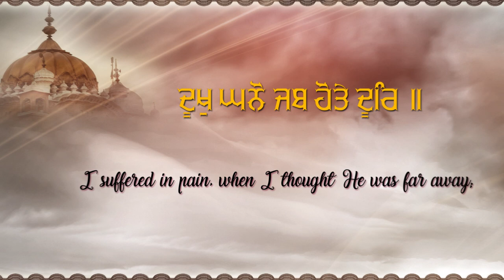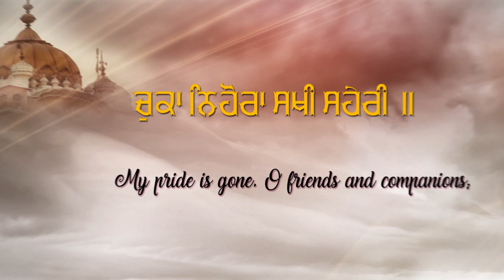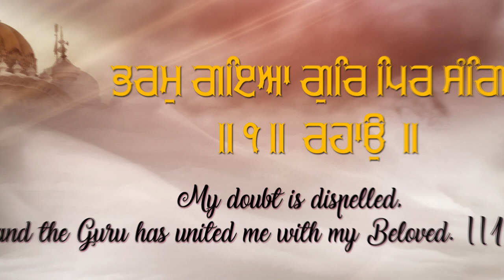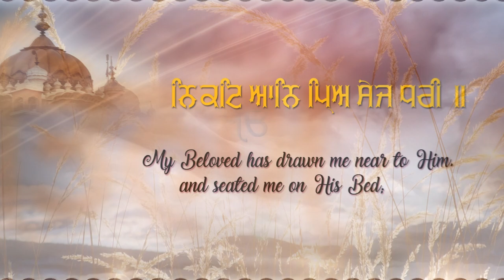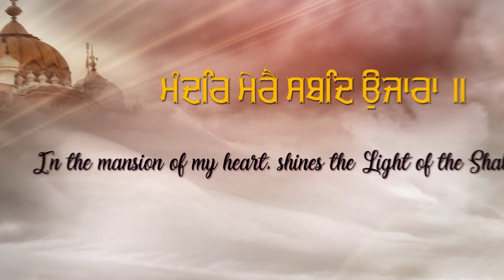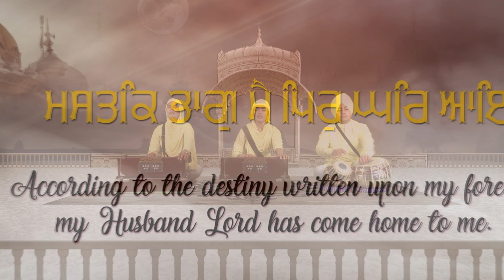ਦੂਖੁ ਘਨੋ ਜਬ ਹੋਤੇ ਦੂਰਿ | Bibi Jaspreet Kaur Patiala Wale | Gurbani Studio | 2021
Shabad - ਦੂਖੁ ਘਨੋ ਜਬ ਹੋਤੇ ਦੂਰਿ
Ragi - Bibi Jaspreet Kaur Patiala Wale